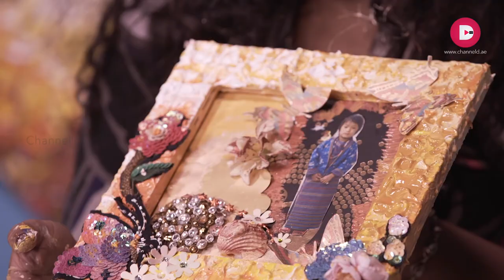Art 2 Heart | Episode 9 | ChannelD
Producer: Bindya
Camera: Shyal Satheesh
               Sajad Stone Temple
Editor: Anshad Abdul Aziz
Anchor: Ruxeena Musthafa
Sound: Ajay Joseph